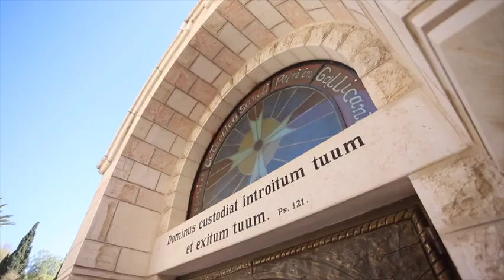Peter in Gallicantu Israel Tour Maranatha Tours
The church takes its name from the Latin word "Gallicantu", meaning cock's-crow. This is in commemoration of Peter's triple rejection of Jesus "... before the cock crows twice." (Mark 14:30)

A Byzantine shrine dedicated to Peter's repentance was erected on this spot in 457 AD, but was destroyed by the Fatimid caliph Al-Hakim bi-Amr Allah in 1010. The chapel was rebuilt by Crusaders in 1102 and given its present name. After the fall of Jerusalem the church again fell into ruin and was not rebuilt until 1931. Today a golden rooster protrudes prominently from the sanctuary roof in honor of its biblical connection. This spot is also believed to be the location of the High Priest Caiaphas' palace.